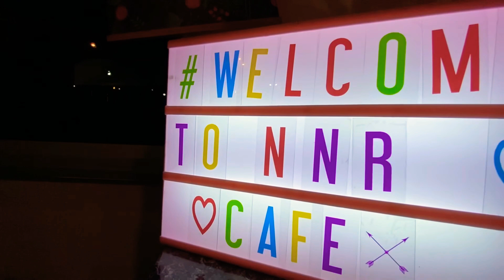1ST TIME EAT TAUGEH??? SUNDAY TREATS FOR THE FAMILY!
today we visit nabilahniaga restaurant in papar..lots of food, perfect for families..